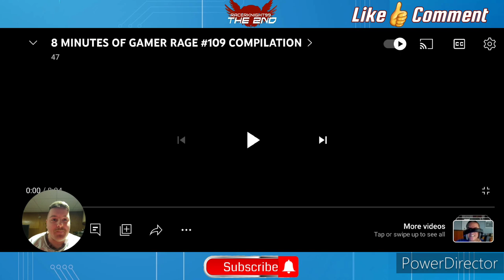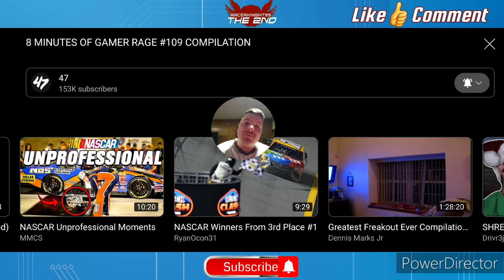8 Minutes Of Gamer Rage #109 Compilation Reaction